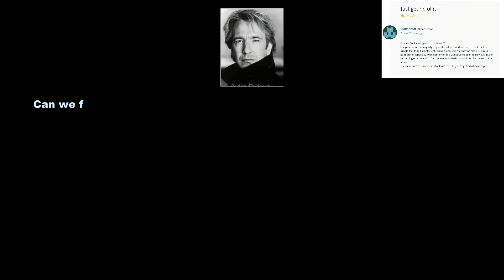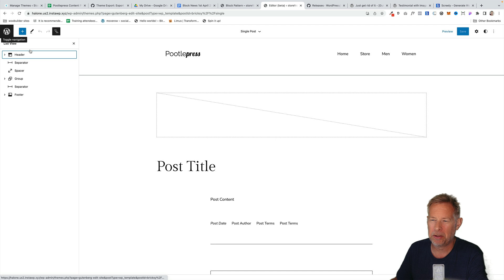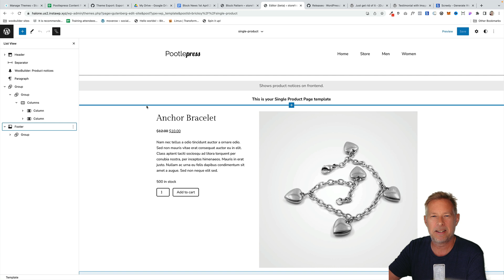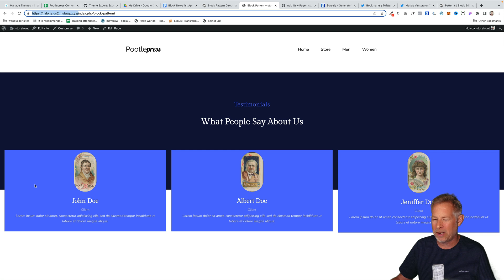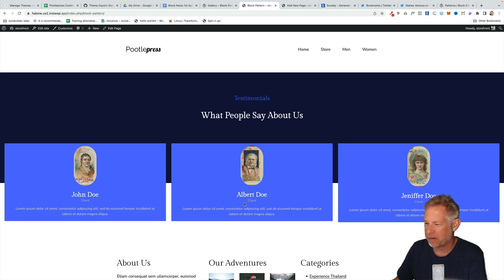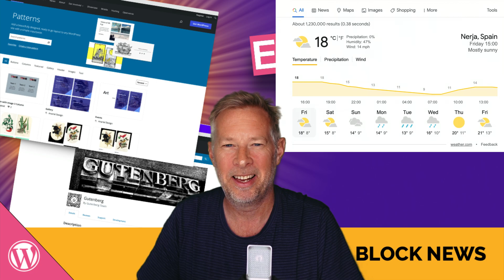WordPress Gutenberg Block News 1st April 2022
What's new in WordPress Gutenberg this week.

👉 Your FREE training website with WooCommerce and Full Site Editing pre-installed

Timeline
0:00 - Intro
0:50 - Alan Rickman Gutenberg Reviews
1:45 - The Gutenberg List View improvement
2:30 - Improved writing experience
3:00 - The most interesting Gutenberg Block Patterns
4:45 - The WordPress Theme Exporter
5:20 - Cats Cameo